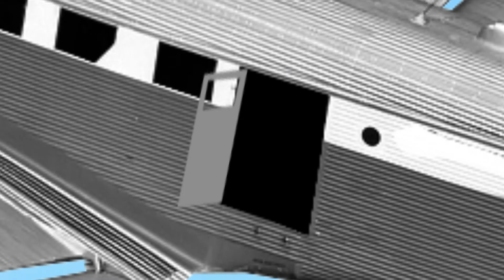Animatie Huisdoorn: de foto van de keizer Wilhem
Dit is een samenwerking project met Guido blok. ik was verantwoordelijk voor het animeren en de regie. Guido heeft zich meer bezig gehouden met het maken van props.  het is gemaakt na aanleiding van de foto aan het einde.